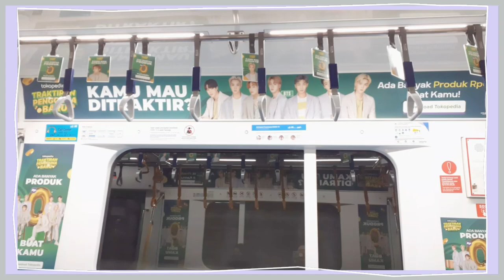[Vlog] BTS MRT Station 💜 | Bundaran HI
Second time meet BTS 💜

Bye 👋